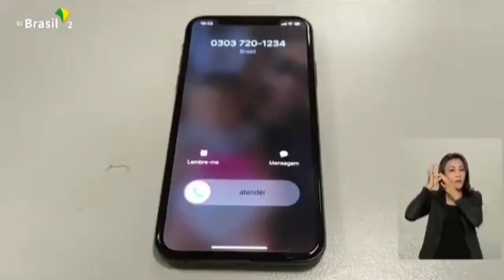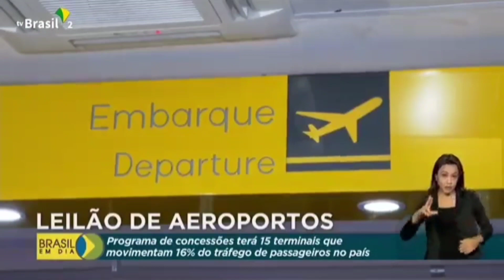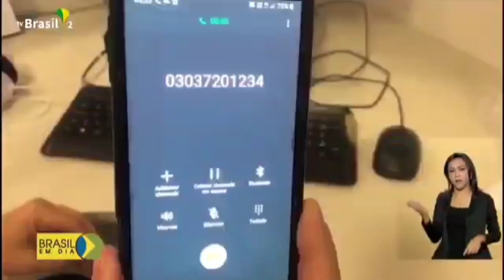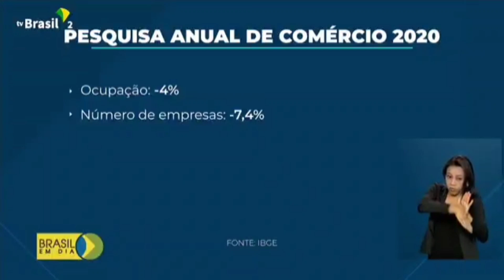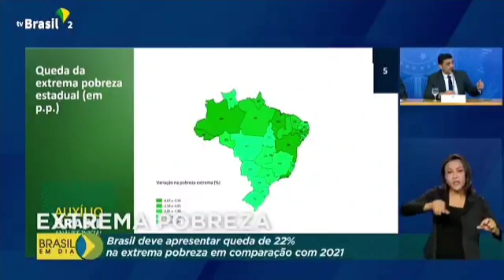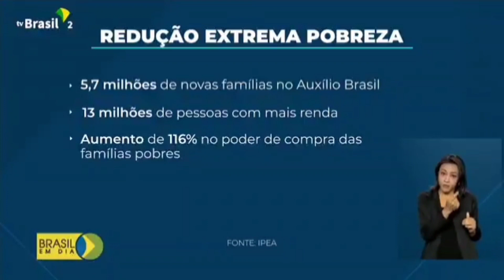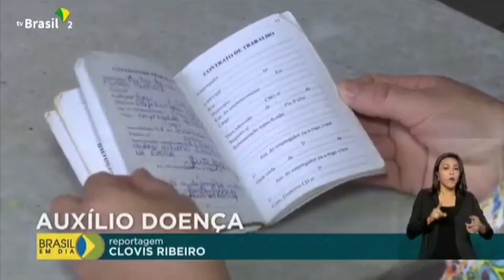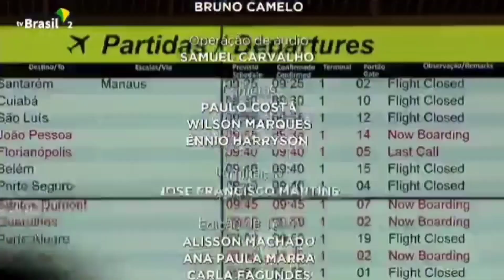TV BRASIL GOV | Projeto Presidente que Faz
*JORNAL BRASIL EM DIA*
18 Agosto 2022

Brasil em Dia no ar, com os principais destaques do governo federal e da presidência.

*PRECISANDO IMPRIMIR LIVROS, APOSTILAS, MANUAIS, CATÁLOGOS, CADERNOS ETC?*

A Fábrica do Livro é a solução!
Na Fábrica do Livro é você quem escolhe a quantidade!